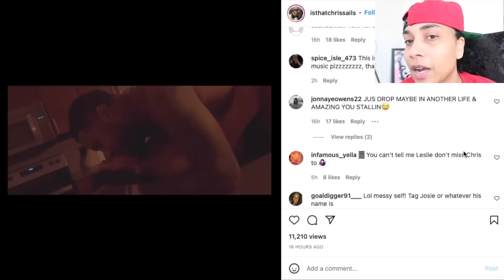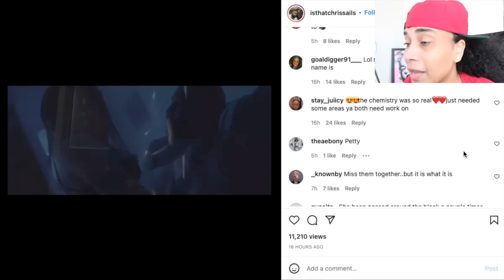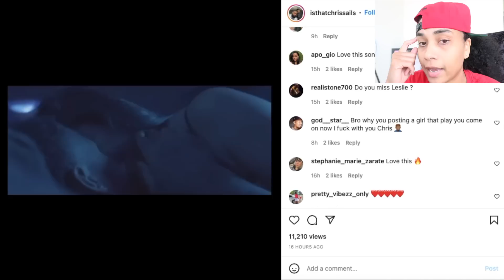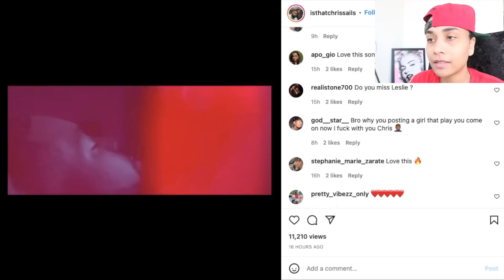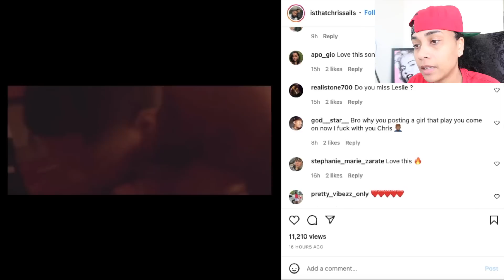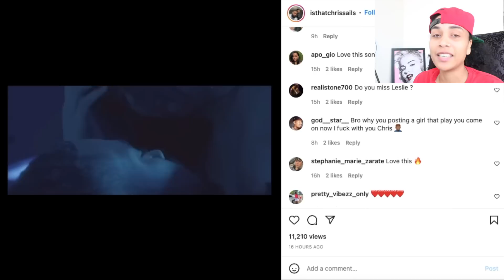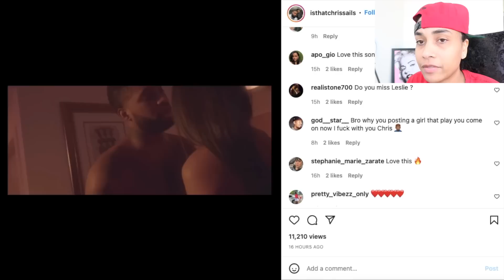CHRIS SAILS AND LESLIE INES MISS EACH OTHER! WOULD SHE LEAVE JOSUE VARGAS FOR HIM?